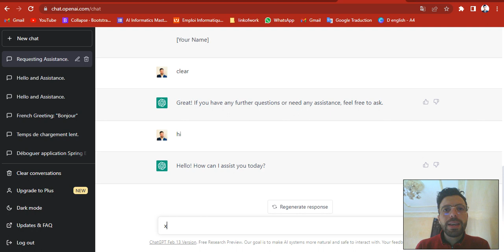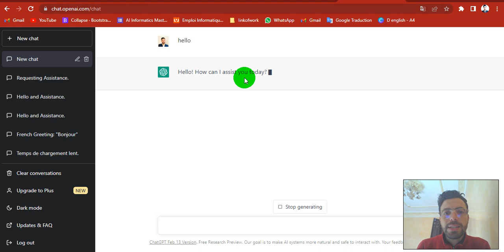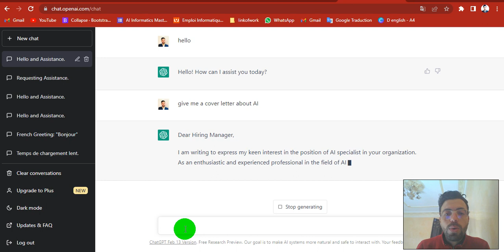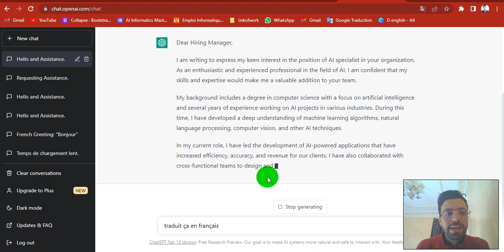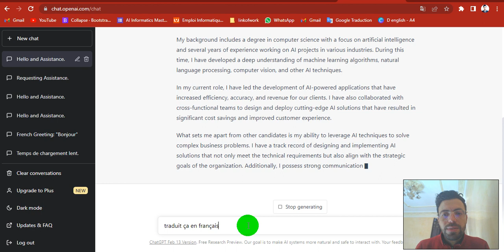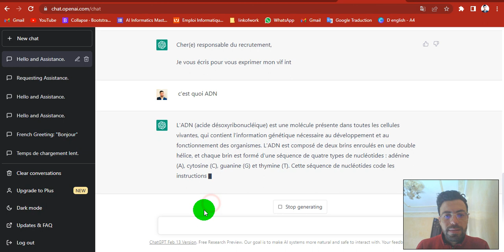ChatPGT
why ChatGPT ?